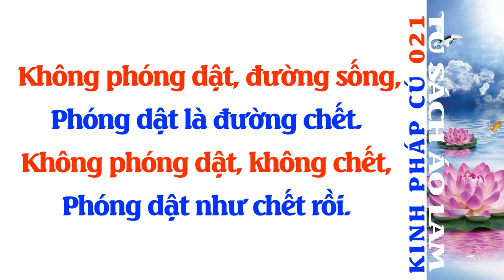Kinh Pháp Cú - Phẩm Không Phóng Dật - Kệ Số 021 - Tủ Sách Áo Lam - Đọc Sách Phật Giáo - Phật Pháp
Không phóng dật, đường sống,
Phóng dật là đường chết.
Không phóng dật, không chết,
Phóng dật như chết rồi.